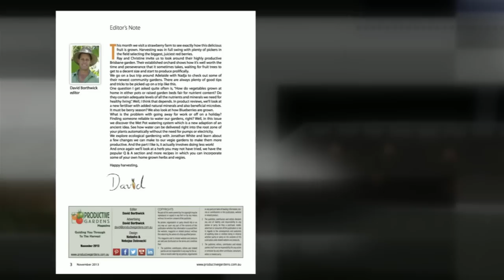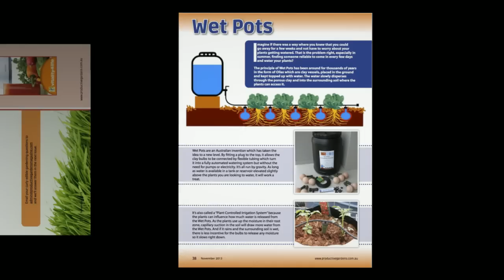Productive Gardens Magazine Issue 4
Get it in the Apple Newsstand